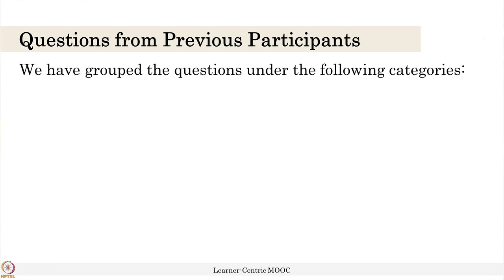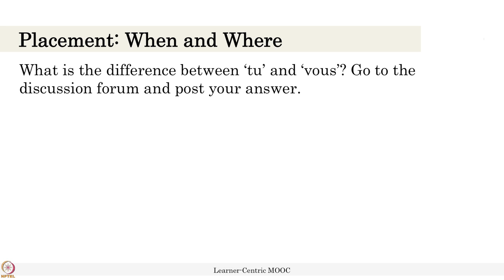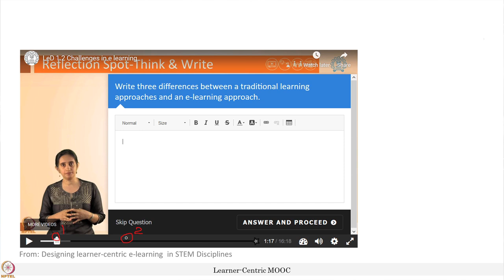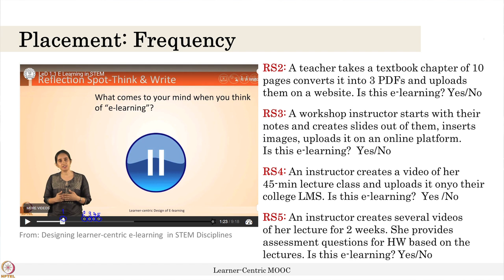Reflection Spot_Part 1